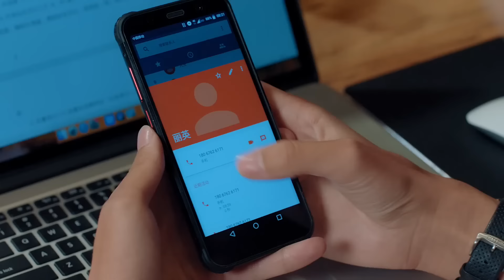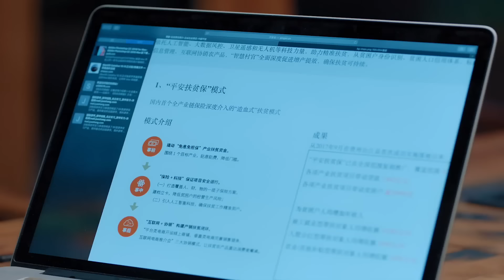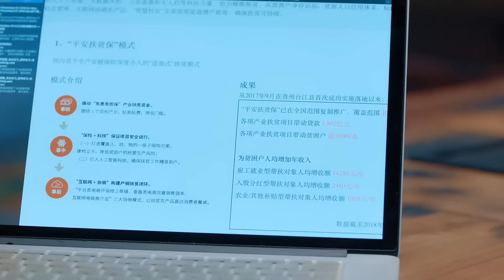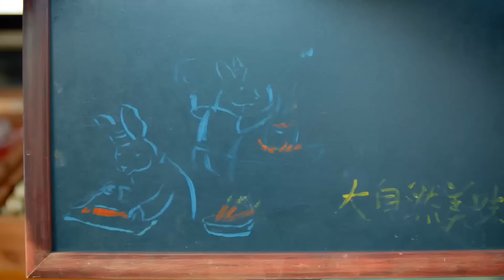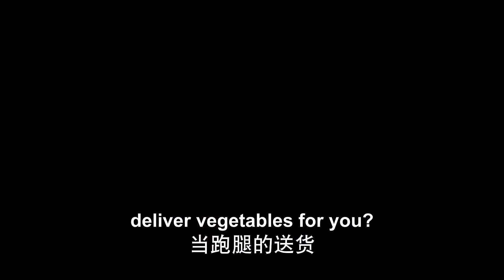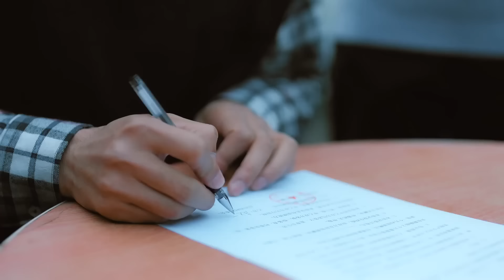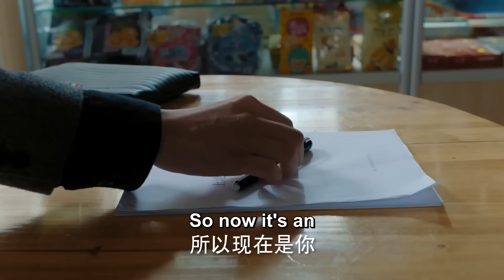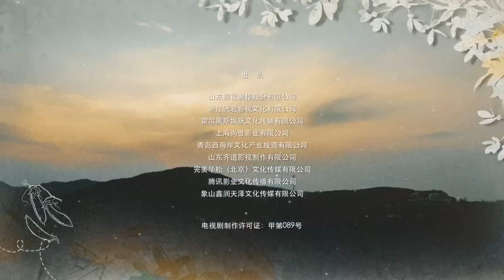【ENG SUB】Stuck in love 34丨深陷柔情 34 靳东2023年最新作品，再次演绎魅力男神！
Genre: Romance, Marriage, Infidelity, Depression, Mature, Family
Origin: China
Cdrama: 40 Episodes